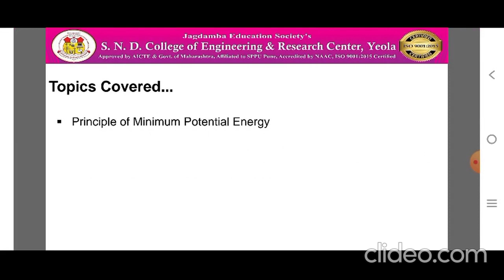22 1D Analysis Part 6